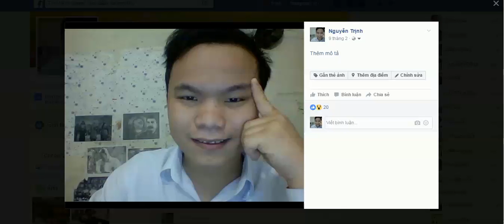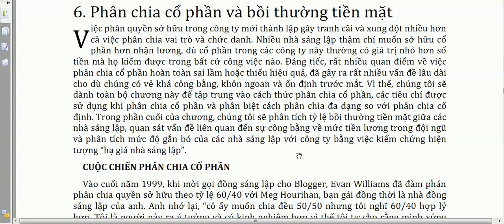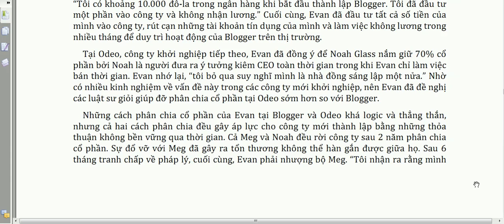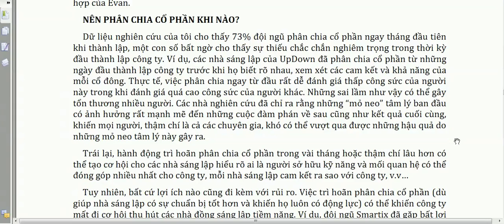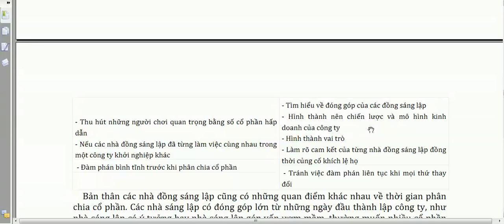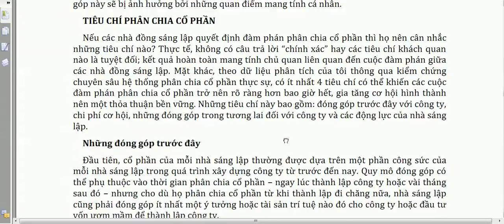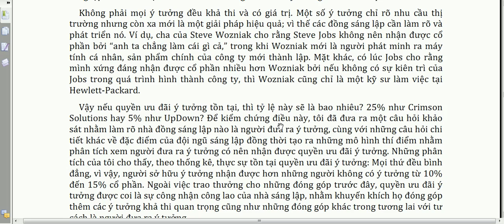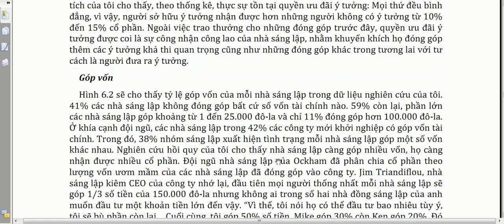Phân chia cổ phần và bồi thường tiền mặt giải quyết cạm bẫy khi thành lập doanh nghiệp Phần 4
Thế lưỡng nan của các nhà sáng lập doanh nghiệp và cách giải quyết tháo gỡ  Phần 2
Trước khi cân nhắc thành lập một doanh nghiệp, các doanh nhân sẽ phải đối mặt với những quyết định có thể làm thoái chí nản lòng bất kỳ ai: Họ nên thành lập một mình hay kêu gọi thêm nhà đồng khởi nghiệp, các nhân viên và nhà đầu tư hỗ trợ trong quá trình thành lập công ty? Những cạm bẫy họ gặp phải trên suốt cuộc hành trình là gì và làm sao để né tránh chúng và đạt được thành công? Những quyết định này không chỉ ảnh hưởng đến lợi nhuận tài chính mà còn ảnh hưởng đến tình bạn và các mối quan hệ của nhà sáng lập. Thế lưỡng nan của nhà sáng lập là cuốn sách đầu tiên kiểm chứng những quyết định ban đầu của doanh nhân khởi nghiệp và vai trò của chúng trong việc củng cố hoặc làm sụp đổ một công ty và đội ngũ vẫn còn non trẻ của nó.

Dựa trên một nghiên cứu kéo dài 10 năm, Noam đã liệt kê ra những cạm bẫy mà các nhà khởi nghiệp thường gặp phải và cách thức né tránh chúng. Ông tập trung vào phân tích xem liệu việc đồng sáng lập với bạn bè và người thân có phải là một ý tưởng tuyệt vời, cách thức và thời gian phân chia cổ phần thích hợp trong đội ngũ sáng lập và cách thức nhận ra thời điểm một nhà sáng lập kiêm CEO của công ty nên tiếp tục tại vị hay thoái vị. Wasserman cũng lý giải cách thức làm rõ và né tránh những sai lầm có thể làm “tan đàn xẻ nghé” đội ngũ sáng lập, hay nhu cầu cân đối giữa quyền kiểm soát công ty mới khởi nghiệp và việc thu hút những nguồn tài nguyên tốt nhất để phát triển công ty thu về lợi nhuận cao.

Thế lưỡng nan của các nhà sáng lập cũng mang đến cho độc giả những câu chuyện nội tại về các nhà sáng lập như Evan Williams của Twitter và Tim Westergren của Pandora, đồng thời cũng đưa ra số liệu cụ thể về 10 nghìn nhà sáng lập khác.

Noam Wasserman là một giáo sư có tiếng tại trường Kinh doanh Harvard. Ông đã dành hơn 10 năm nghiên cứu về các quyết định ban đầu của các doanh nhân khởi nghiệp và vai trò của chúng trong việc tạo dựng vị thế hoặc làm sụp đổ một công ty và đội ngũ còn non trẻ. Tại HBS, ông phát triển và giảng dạy bộ môn tự chọn thuộc chương trình MBA, "Thế lưỡng nan của nhà sáng lập”, nhờ đó, nhận được giải thưởng Faculty Teaching Award của HBS và Pedagogy Award về Đổi mới năm 2010 của Học viện Quản lý. Vào năm 2011, khóa học này được tạp chí Inc. bình chọn là một trong những khóa học về khởi nghiệp hàng đầu tại Mỹ.

MỤC LỤC

PHẦN I: TRƯỚC KHI THÀNH LẬP CÔNG TY

1. Giới thiệu

2. Cạm bẫy sự nghiệp

PHẦN II: CẠM BẪY ĐỘI NGŨ SÁNG LẬP

3. Thành lập một mình hay cùng với đội ngũ

4. Cạm bẫy và mối quan hệ: Nắm tay nhau và nhảy quanh đống lửa

5. Cạm bẫy vai trò: Vị trí và quyền ra quyết định

6. Phân chia cổ phần và bồi thường tiền mặt

7. Hệ thống 3R: Đồng bộ và cân bằng

PHẦN III: NGOÀI ĐỘI NGŨ SÁNG LẬP: NHÂN VIÊN VÀ NHÀ ĐẦU TƯ

8. Đúng nhân viên, đúng thời điểm

9. Cạm bẫy nhà đầu tư: Giá trị lớn, rủi ro cao

10. Thất bại, thành công và sự thay thế nhà sáng lập kiêm CEO

PHẦN IV: KẾT LUẬN

11. Quyền kiểm soát xung đột với quyền lợi kinh tế
Các bạn hãy chú ý lắng nghe và bình luận nhé !